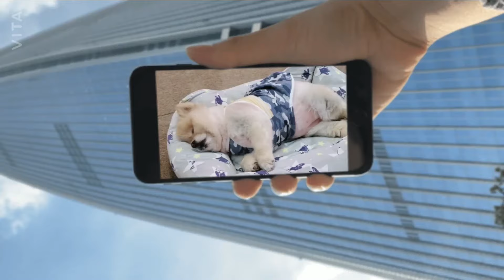VITAと言うアプリで遊んでみた！I played with an app called VITA!